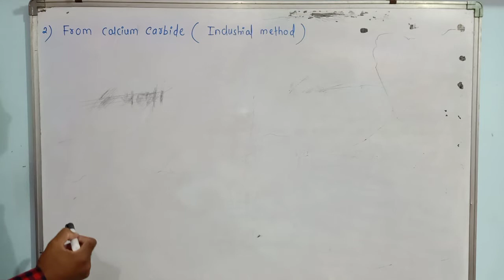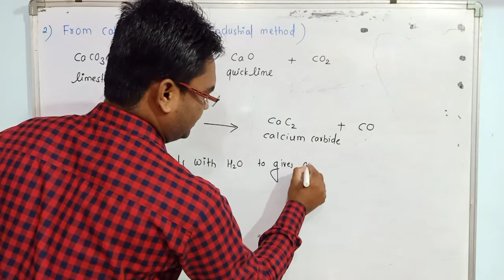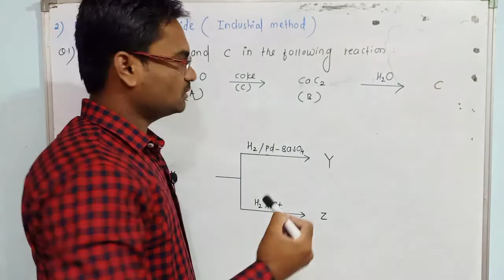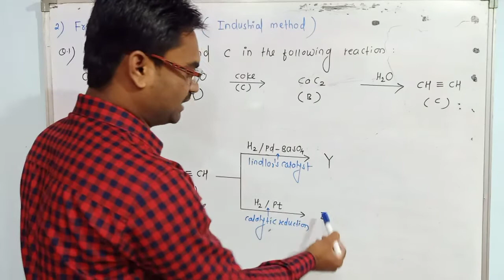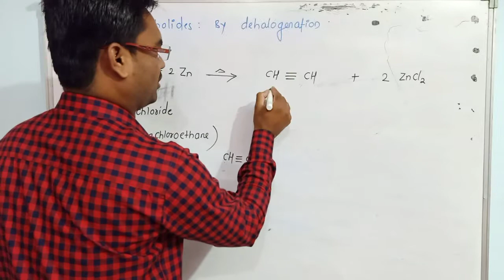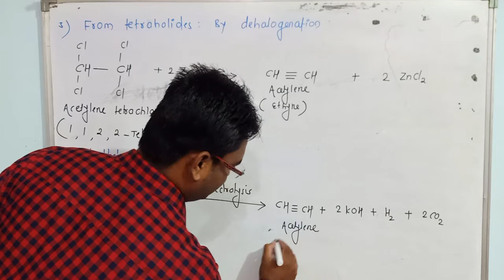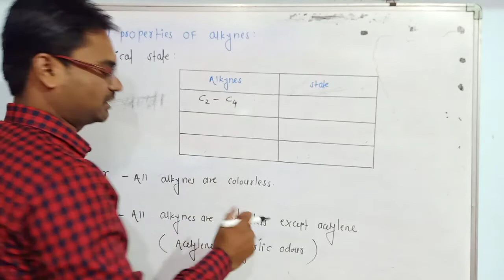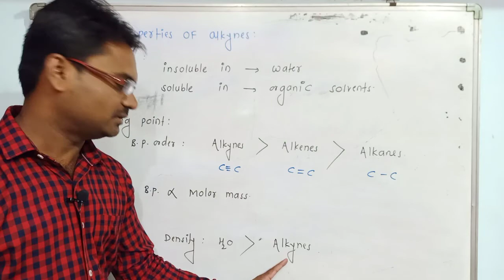Hydrocarbons | Alkynes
Methods of Preparation